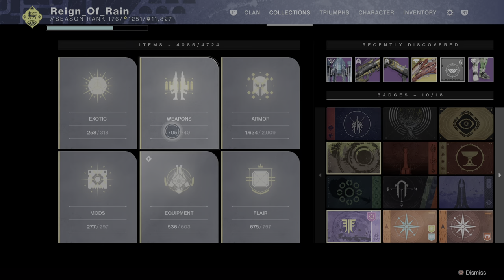Destiny 2 hit me with your Best pump